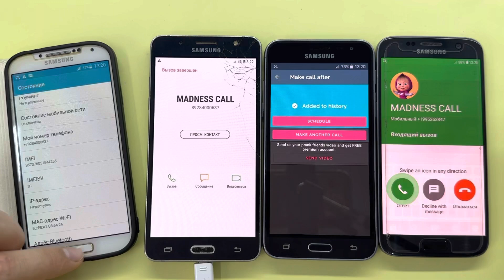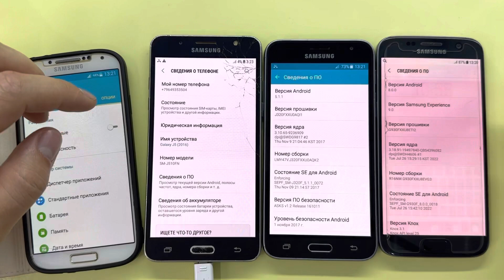Four Incoming Calls Samsung Madness S4 vs S7/ Galaxy J3 vs J5